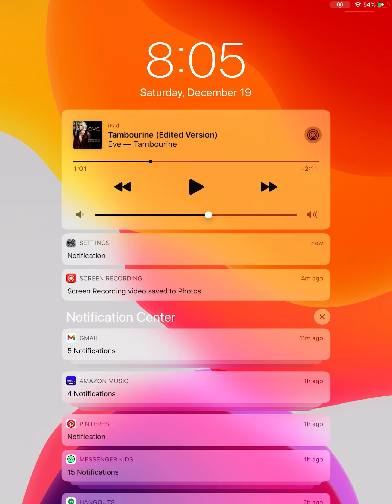December 19, 2020